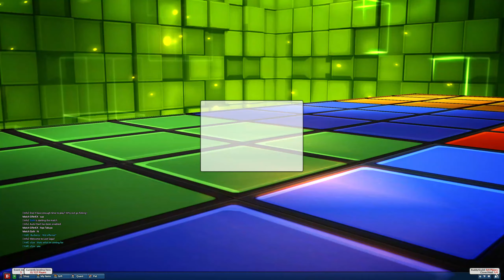Lost Saga NA Surfer Gameplay Quickie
Catch a wave. Maybe 50 of them even